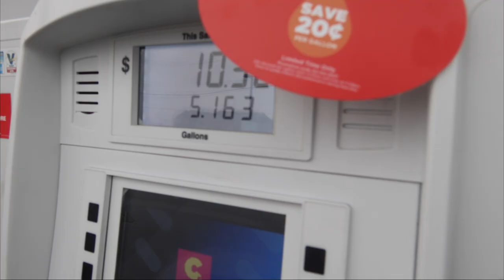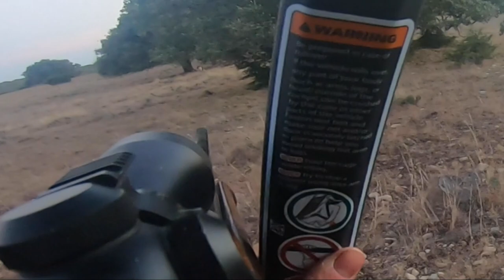Trophy Black Buck Spot and Stalk!! Hunting Exotic Animals In TEXAS!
In this BNB video we headed to Mountain Home Texas in pursuit of an animal I have only dreamed of shooting, this being the elusive black buck. Dusk was upon us and we have been riding around majority of the evening looking for oryx. But after no luck we decided to call it a night however on the ride back to the cabin Bobby our guide said "do you want to shoot a black buck" I, with no hesitation said yes. So with 30 minutes of daylight to spare I put this beast on the ground. Cant thank the people of the yo Shreiner Ranch enough for this experience and if you are looking to book a hunt with them please visit the link in the description down below.
Rifle used- 30'0'6